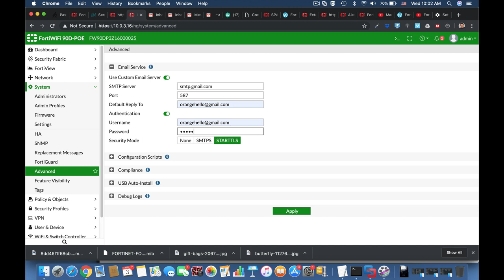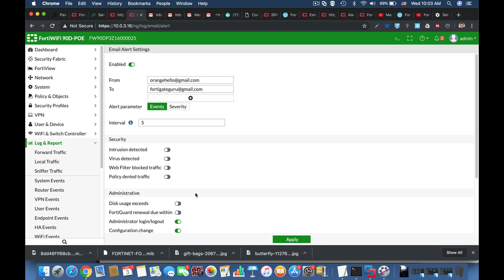firewall training for beginners - How To get Email alerts !!!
firewall training for beginners
 How To get  Email alerts !!!
In this Fortigate Firewall  video , i will show you, how simple it is, to get email alerts !!!  with predefined  log settings

MY MACBOOK

FIVERR HYBRID -  best Hybrid services you need to help you successfully meet your project planning goals and deadline